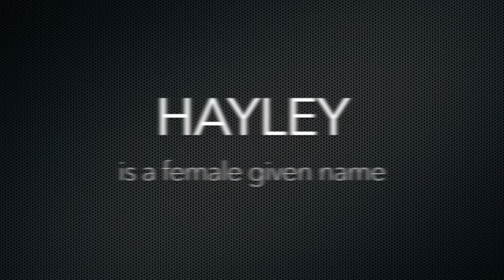How to Pronounce Hayley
Hayley phonetic respelling: hey-lee

See Hayley's popularity and more interesting information about the name